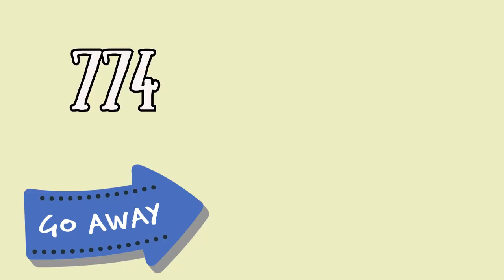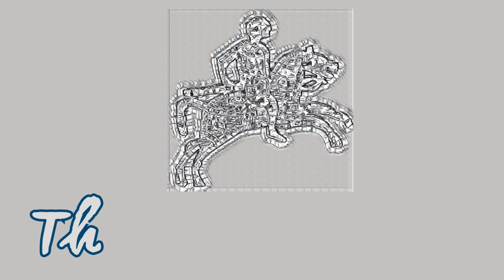I Longobardi in Italia (quarta parte)